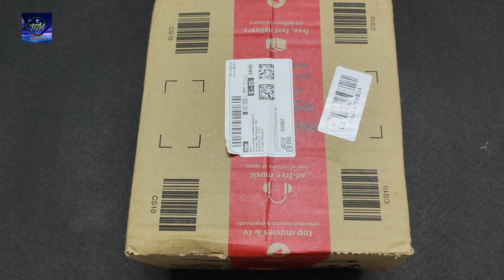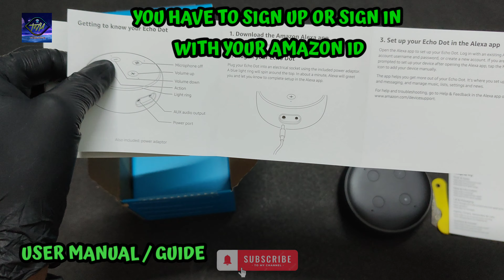Unboxing echo dot 3rd generation | Alexa echo dot 3rd generation unboxing & Tutorial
Your Queries -

alexa echo dot 3rd generation unboxing an.
setup

TECH WITH MOSIUR